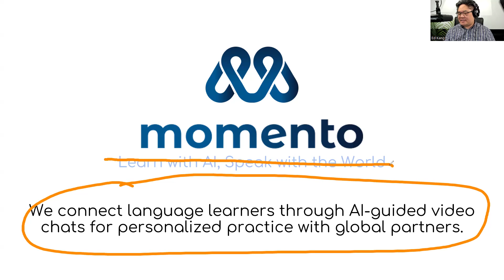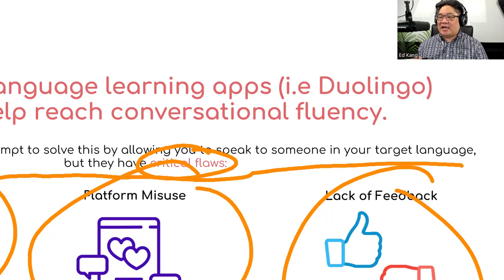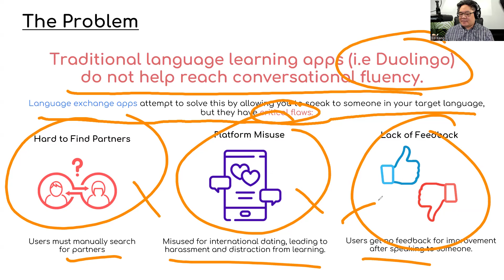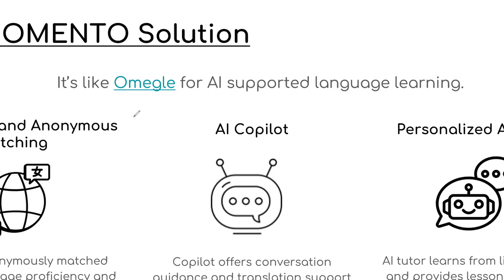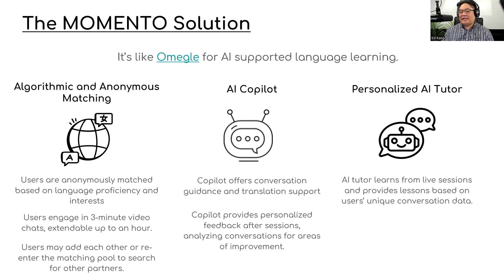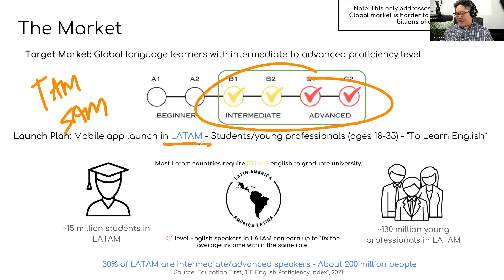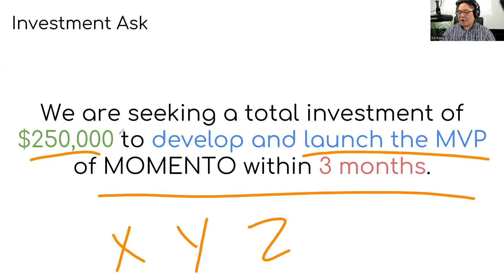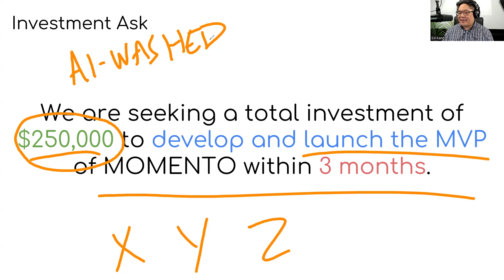Do We Need More AI Apps? Pre-Seed Pitch Deck Review 35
This is a pre-seed pitch deck review for a B2C AI language learning app.

Get an advisor like Ed to help with your pitch decks and startup fundraising.

How I make my videos: I recorded this using Zoom and then edited it in a rapid video editor called TimeBolt.